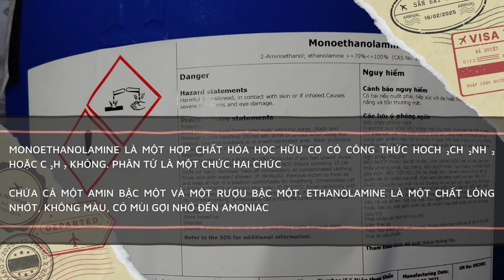MEA Mã Lai – Monoethanolamine – Petronas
Monoethanolamine là một hợp chất hóa học hữu cơ có công thức HOCH ₂CH ₂NH ₂ hoặc C ₂H ₇ KHÔNG. Phân tử là một chức hai chức, chứa cả một amin bậc một và một rượu bậc một. Ethanolamine là một chất lỏng nhớt, không màu, có mùi gợi nhớ đến amoniac

Công ty TNHH TM DV Sapa
Địa chỉ: 448 Lý Thái Tổ, Phường 10, Quận 10, Thành phố Hồ Chí Minh
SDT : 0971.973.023